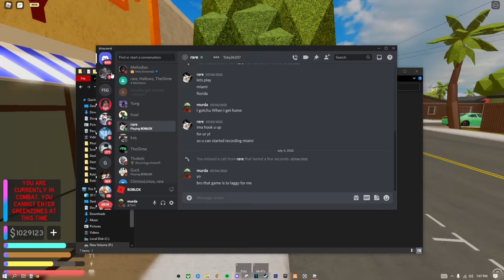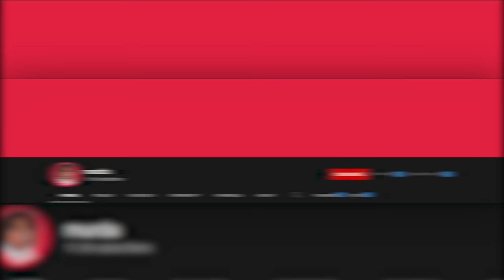THIS GANG PULLED UP ON ME